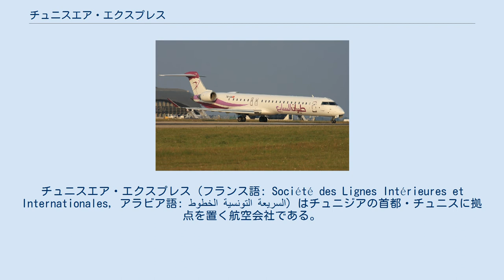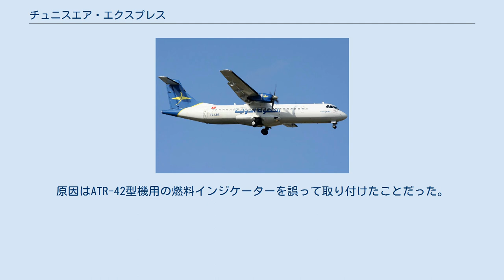チュニスエア・エクスプレス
チュニスエア・エクスプレス（フランス語: Société des Lignes Intérieures et Internationales, アラビア語: الخطوط التونسية السريعة‎）はチュニジアの首都・チュニスに拠点を置く航空会社である。
かつてはチュニインター（アラビア語: الخطوط الدولية‎）やセブンエア（アラビア語: طيران السابع‎）としても知られていた。
親会社はチュニスエアであり、就航地はチュニジアだけでなくイタリアやマルタなどへ就航している。
 設立当初、チュニスエア・エクスプレスはチュニインターという名称だった。
当時はチュニジア国内で運航する唯一の航空会社で国内線に限られていたこともあり、2000年にチュニインターは国際業務を開始する許可を得た。
（国際線初飛行は2000年7月7日）その後チュニインターは「セブンエア」に改名し、ザイン・アル＝アービディーン・ベン・アリー元大統領の妻の親戚が所有。
しかし2014年1月14日にベン=アリー元大統領がサウジアラビアに亡命したことで、「チュニスエア・エクスプレス」に改名された。
またチュニスエア・エクスプレスは1992年から2008年の間で約600万人もの乗客を運び、2008年だけでも約30万人もの乗客を運んだ。
 2015年12月、チュニスエア・エクスプレスは近い将来、チュニスエアと合併し、より良い収益性を生み出すだろうと発表した。
 チュニインター時代のATR 72 セブンエア時代のボンバルディア CRJ-900 2015年6月時点でのチュニスエア・エクスプレスの就航地は以下の通り 2016年３月時点でのチュニスエア・エクスプレスの保有機材は以下の通り 2005年8月6日、バーリ発ジェルバ島行きのチュニインター1153便（使用機材：ATR 72-202）がシチリア海岸から8マイル離れた海に不時着。
乗員乗客39名のうち16名が死亡した。
原因はATR-42型機用の燃料インジケーターを誤って取り付けたことだった。
これにより燃料残量が正しく表示されず、パイロット達が燃料切れに気づくことは無かった。
この事故により航空会社はおよそ2年間イタリアで飛行することを禁止された。
 ウィキメディア・コモンズには、Tunisair Expressに関するカテゴリがあります。